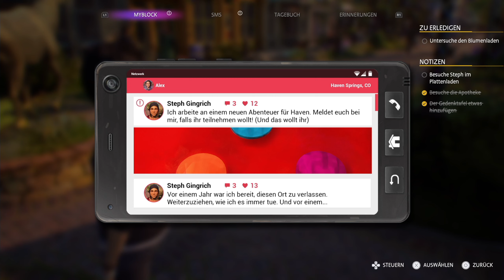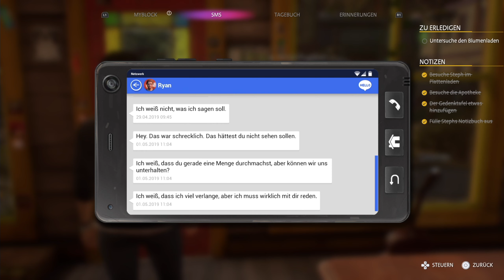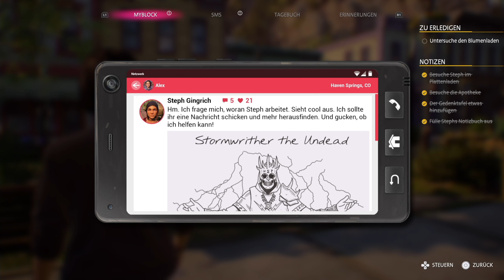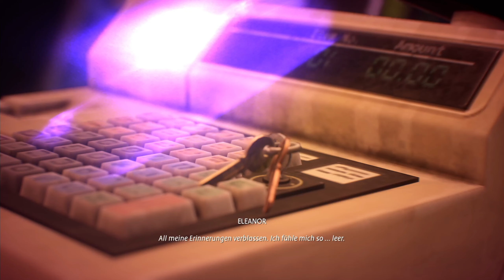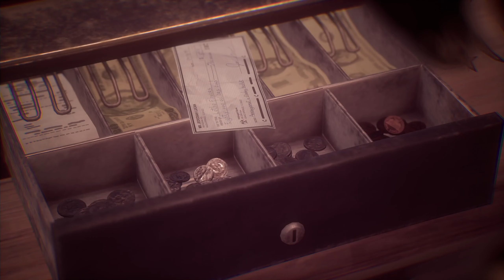Life ist Strange: True Colors // 07 🌈Finden wir heraus was mit Gabe passiert ist!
★ Let`s Play Life is Strange: True Colors ★

Life is Strange: True Colors ist ein emotionales, storylastiges Adventure, in dem eine einzigartige Kraft der Schlüssel zur Lösung eines spannenden Geheimnisses ist.

Alex Chen dachte immer, dass ihre lang unterdrückte Fähigkeit ein Fluch wäre. Mit der psychischen Kraft der Empathie kann sie die Gefühle der Menschen um sie herum erfassen und manipulieren.

Doch als ihr Bruder bei einem angeblichen Unfall stirbt, ist dies das Einzige, das aufdecken kann, was wirklich passiert ist.

Doch sei darauf gefasst, dass die Wahrheit schmerzvoll sein wird.

Life is Strange: True Colors steht für eine mutige neue Epoche in der preisgekrönten Reihe Life is Strange.